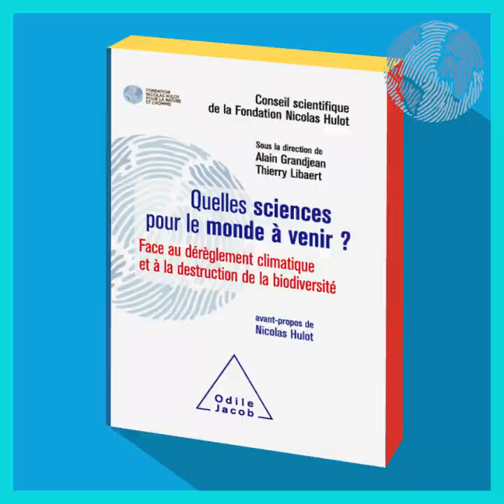Pourquoi la science ne sert-elle pas pleinement la transition écologique ?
L’époque est riche en situations où l’expertise scientifique est sommée de se prononcer. Quittant les laboratoires pour descendre dans la rue, elle doit affronter les lobbies industriels, les médias, et composer avec des stratégies politiques et économiques qui lui sont étrangères. La « vérité́ » scientifique, toujours temporaire et fragile, sort souvent malmenée de ce combat inégal. Alors, comment faire en sorte que la science devienne la meilleure alliée de la transition écologique ?